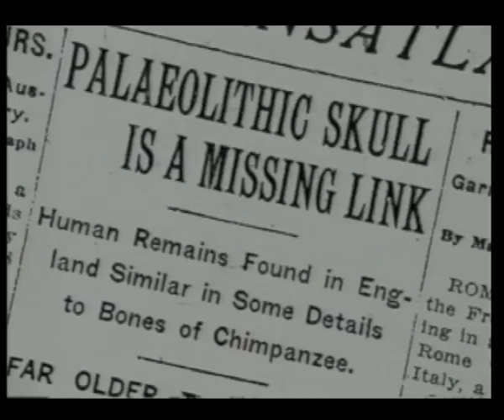EVOLUTION FORGERIES EPISODE 3- NEBRASKA MAN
Piltdown Man, Nebraska Man... These scandals demonstrate that evolutionist scientists do not hesitate to employ any kind of unscientific method to prove their theory. Bearing this point in mind, when we look at the other so-called evidence of the "human evolution" myth, we confront a similar situation. Here there are a fictional story and an army of volunteers ready to try everything to verify this story.